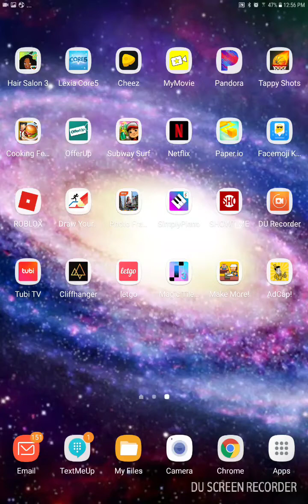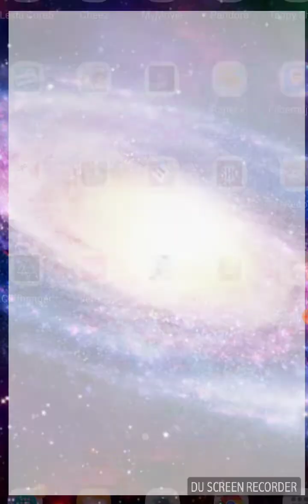Adcap and make more